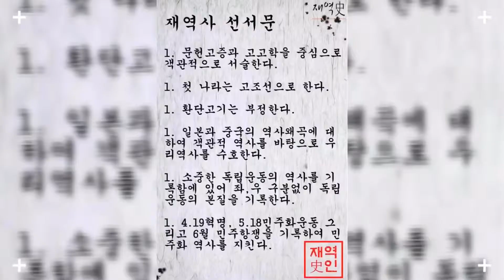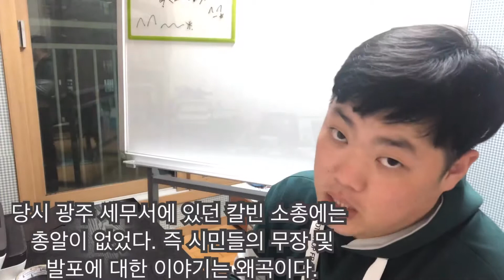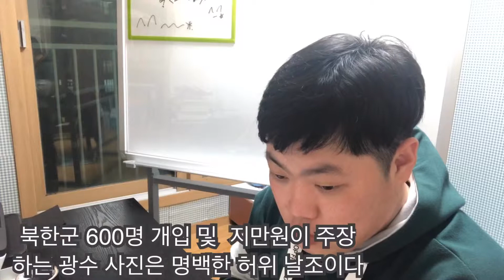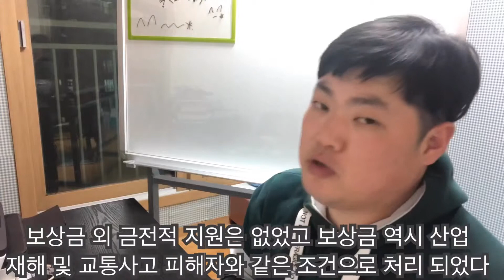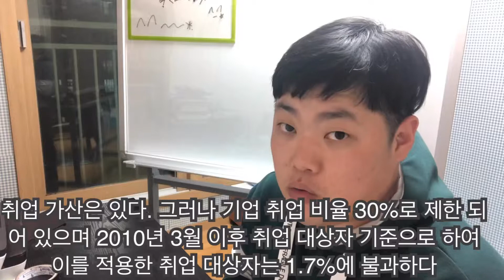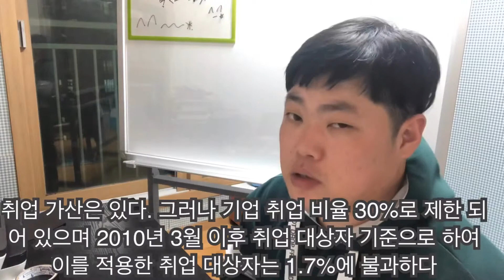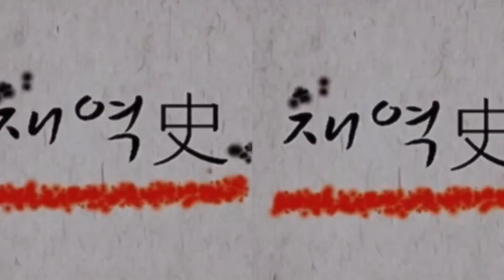[재역사TV] 5.18 광주 민주화 운동의 오해와 진실